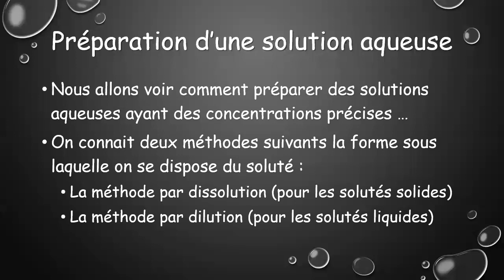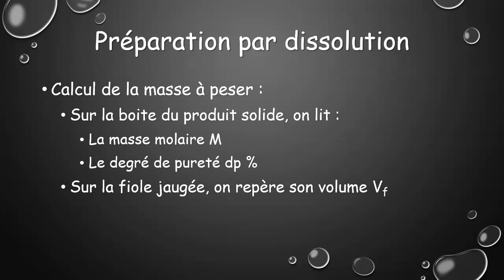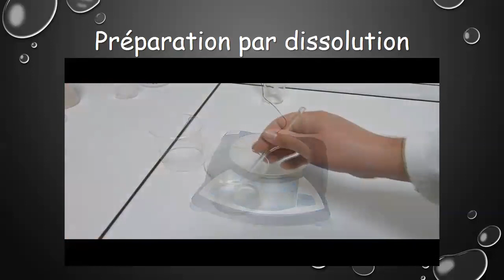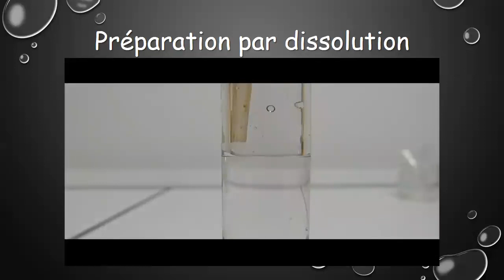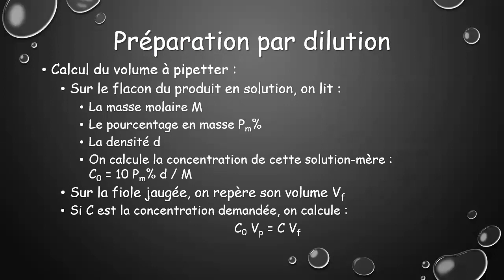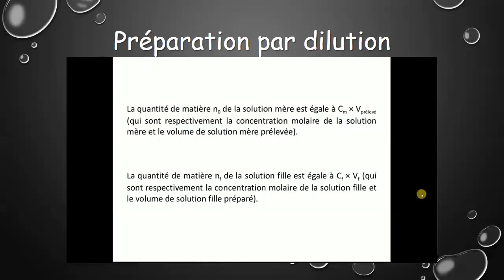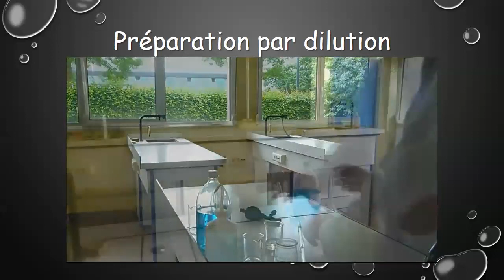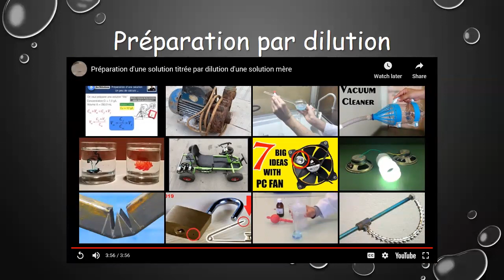Solutions aqueuses - Méthodes de préparation (Partie 2/2)